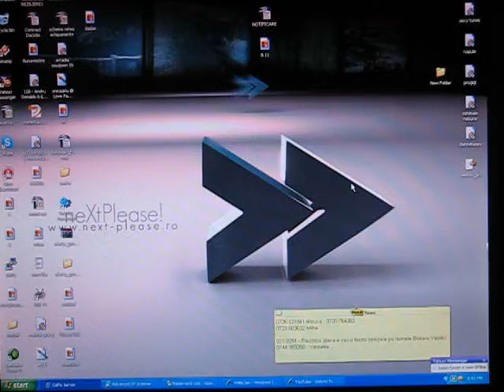Inttel's eSports CyberCafe - BOSE sound system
Featuring Snixeanu & Ghepynho